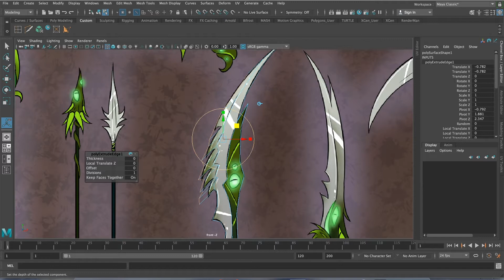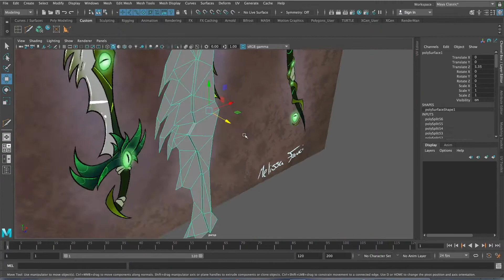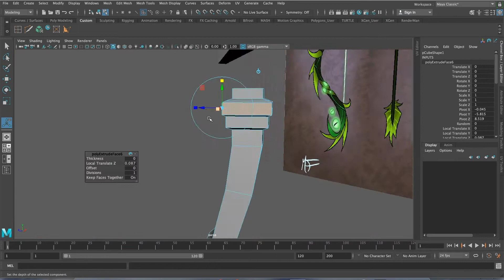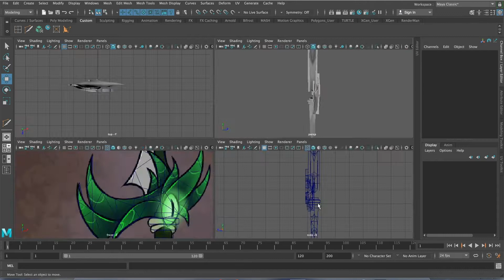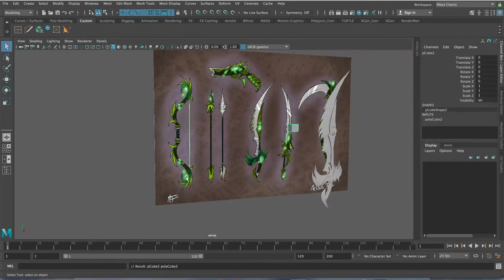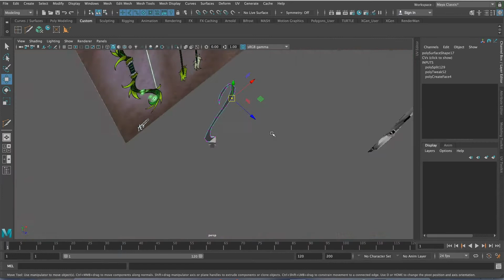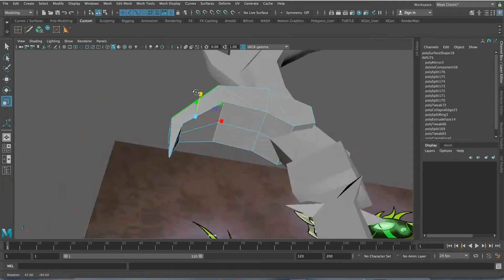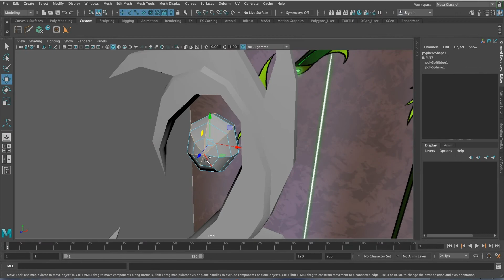3D Weapons [Part 1] [SPEED SCULPT]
Did something a bit different here. I'm taking some game art classes and this is one of the projects we had to do for this week.

It's going to be split into 2 parts: the first part (which is this video) is the sculpting process in Maya. Then the second part, which is coming soon, will be painting the textures in Photoshop. Figured since I'm doing some original weapon designs, I could record my process for it.

So let me know what you think and if I should make more speed sculpts in the future.

Music is listed throughout the video!

Tootles! :)

I have a website now, so feel free to check that out!